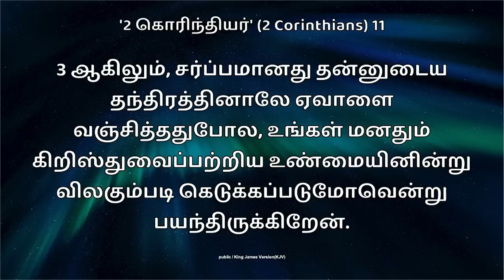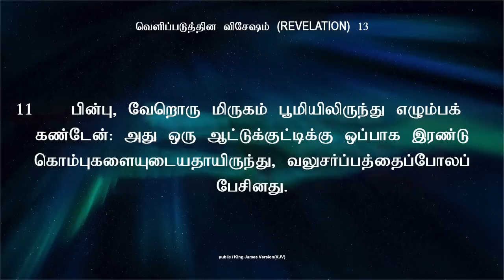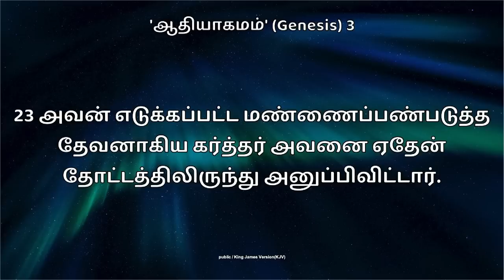SUNDAY SPECIAL || தோட்டத்திற்குள்ளே || BRO.MD JEGAN || 24.07.2022